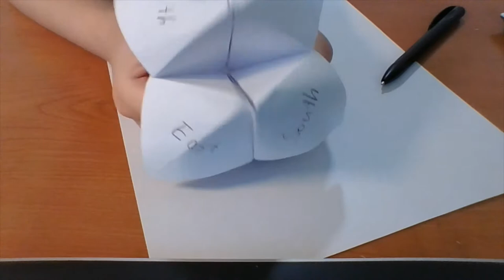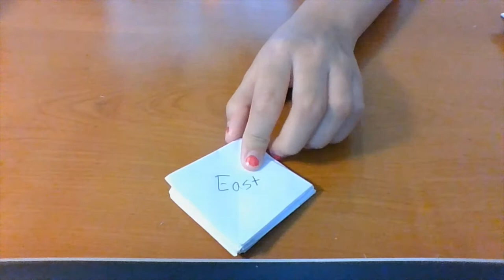Origami Fortuneteller Tutorial